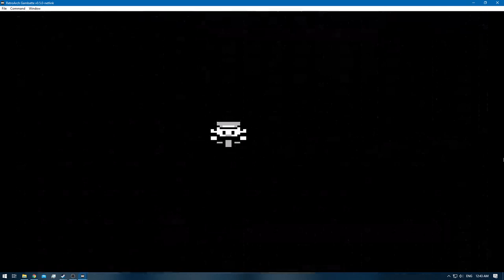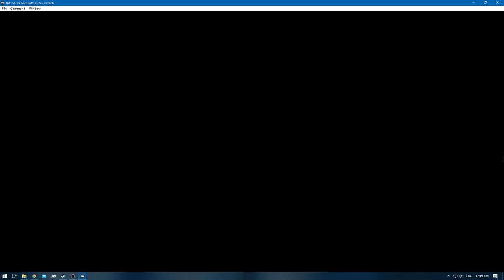Pokemon Blue [RA] - Episode 35.1 - PKMN Hunting [NC]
Pokedex Total: 101 / 151 [Gen 1 only]
Pokemons Caught: 6
Pokemons Evolved: 1
Trainers Defeated: 0
Times Wiped Out: 0
Difficulty: Default
Bonus Feature: Retro Achievements [RA]
[Time Stamps]

0:00 - [YouTube Time Stamp Feature]
0:13 - [Episode Starts]
0:38 - [ROUTE 3]
3:39 - [Jigglypuff] [95/151]
4:05 - [Wigglytuff] [96/151]
7:30 - [SEAFOAM ISLANDS]
8:27 - [Psyduck] [97/151]
10:53 - [Poliwag] [98/151]
13:16 - [Horsea] [99/151]
14:20 - [Shellder] [100/151]
18:07 - [Goldeen] [101/151]
30:52 - [End of the Episode]

Blue: [2/3]
Red: [3/3]
Green: [HCR]

Electabuzz [Red]
Hitmonchan
Omanyte & Omastar
Eevee x2 [Jolteon & Vaporeon]